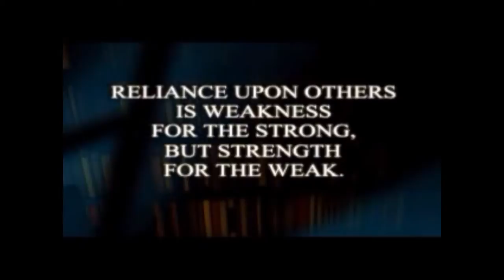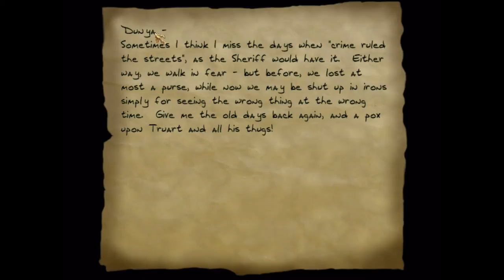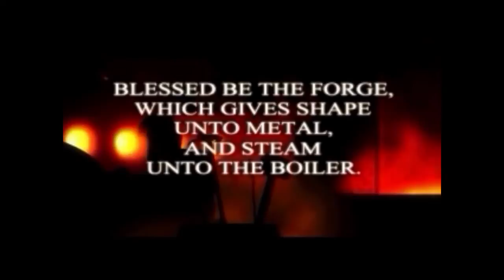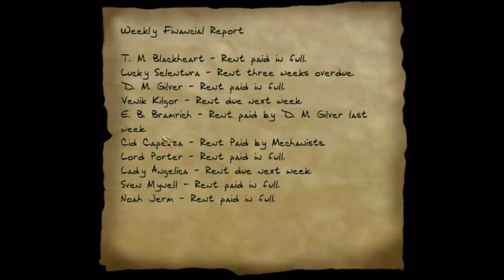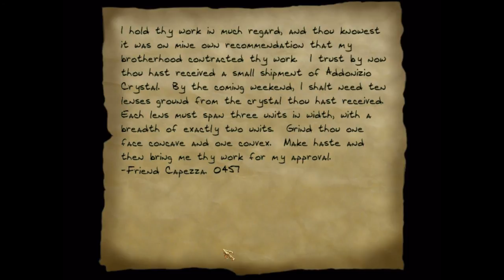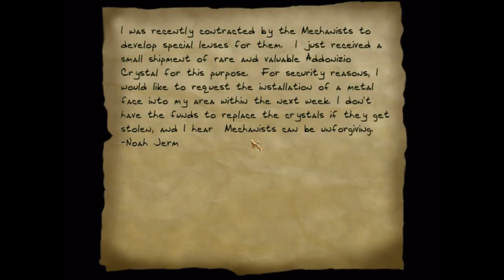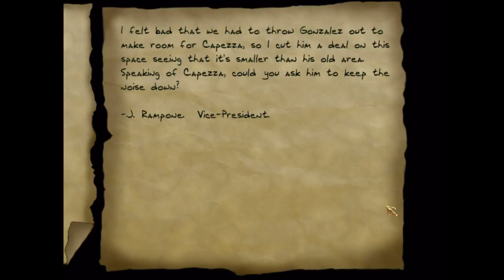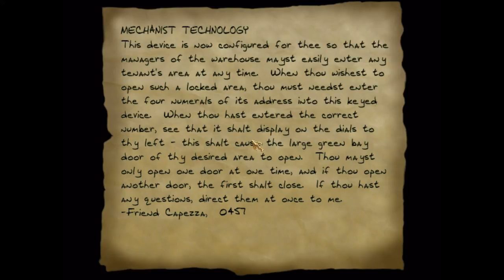Thief 2 Ep. 1 - Reunited